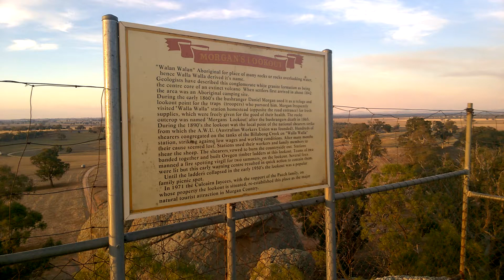Morgans Lookout Walla Walla NSW Australia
Morgans Lookout at Walla Walla NSW, Australia on 12 April 2015